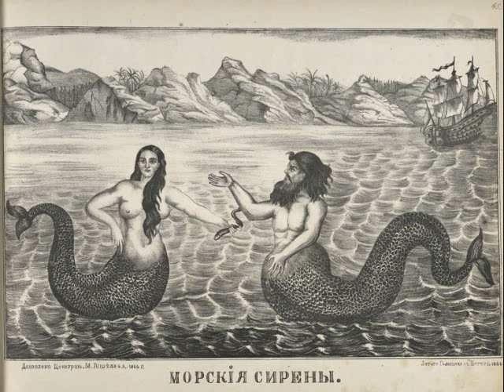Mermaids and Their Kin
This is a video of pictures of mermaids, sirens, water nymphs, etc, set to the songs "Mermaids (Child of the Blue)" by Xandria and "The Siren" by Nightwish. My dearest wish is to be a mermaid! This video is for my good friends sesshomaruisagod (Trisha) and orcaflower16 (Sevrina), who also love mermaids!